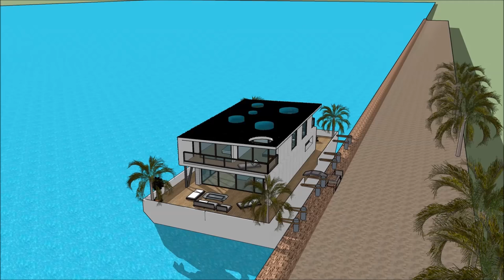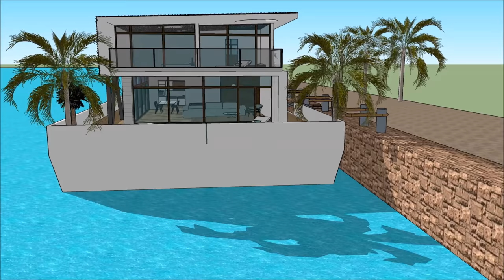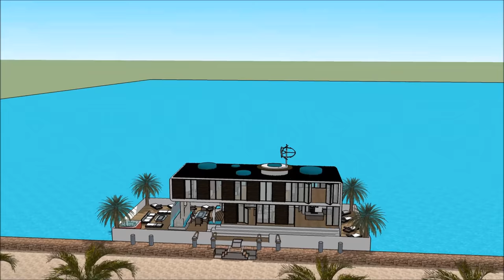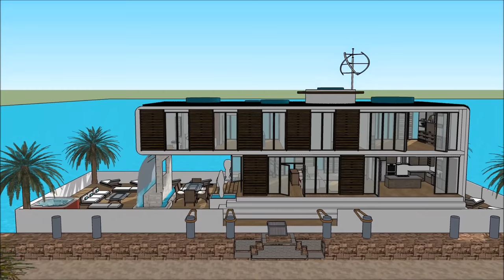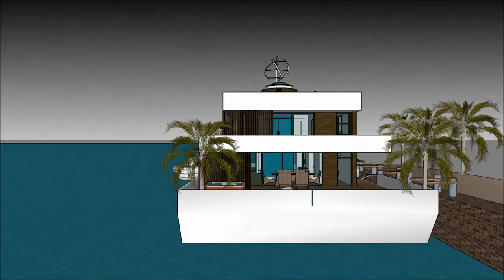ไฮดรา วิลล่าลอยน้ำ เรือนแพ บ้านลอยน้ำ คฤหาสน์ลอยน้ำ เรือยอชท์ ล่องเรือในเนปาล, ชาวดัตช์เรือบ้าน, เร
เรือ ไฮดรา วิลล่าลอยน้ำ เรือนแพ บ้านลอยน้ำ คฤหาสน์ลอยน้ำ  เรือยอชท์ ล่องเรือในเนปาล, ชาวดัตช์เรือบ้าน, เร house ทำเพื่อรักษาคุณภาพชีวิต:

ไฮดรา วิลล่าลอยน้ำ เรือนแพ บ้านลอยน้ำ คฤหาสน์ลอยน้ำ  เรือยอชท์ ล่องเรือในเนปาล, ชาวดัตช์เรือบ้าน, เร รวมเรือเรือ Extravagant Barge ออกแบบมาให้พร้อมสำหรับผู้ใช้ที่ฟุ่มเฟือยในการเช่าเรือบ้านเรือ

ไฮดรา วิลล่าลอยน้ำ เรือนแพ บ้านลอยน้ำ คฤหาสน์ลอยน้ำ  เรือยอชท์ ล่องเรือในเนปาล, ชาวดัตช์เรือบ้าน, เร มีแผนระดับสามชั้นพร้อมห้องใต้ถุนซึ่งประกอบด้วยสิ่งอำนวยความสะดวกทั้งหมดที่จำเป็นสำหรับผู้เช่า บ้านเรือเรือมีการออกแบบที่ไม่ซ้ำกันในปัจจุบันร่วมสมัยที่มีคุณสมบัติสถาปัตยกรรมที่เป็นเอกลักษณ์ มีบริเวณที่นั่งเล่นพร้อมทิวทัศน์อันงดงามของอ่าว